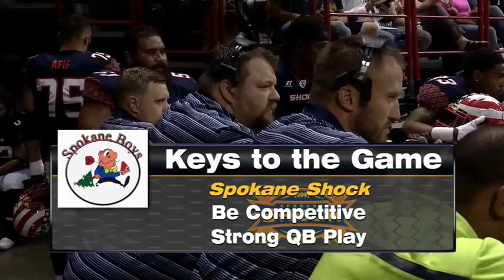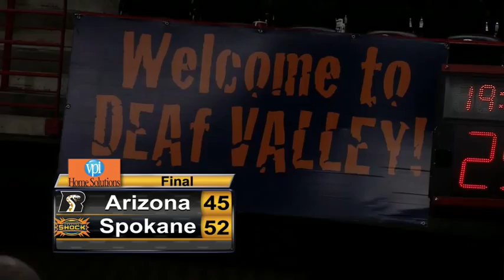Arizona Rattlers @ Spokane Shock 7-17-2015